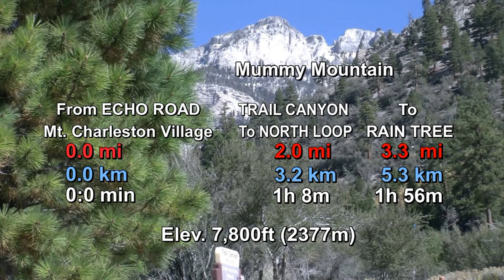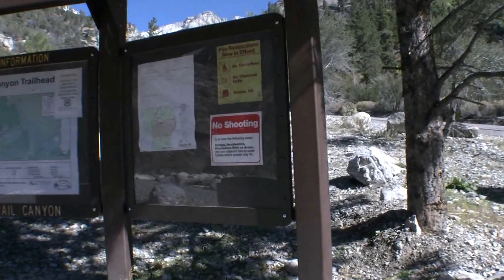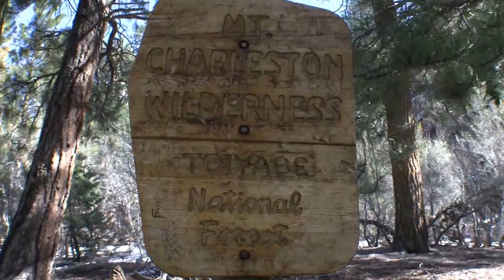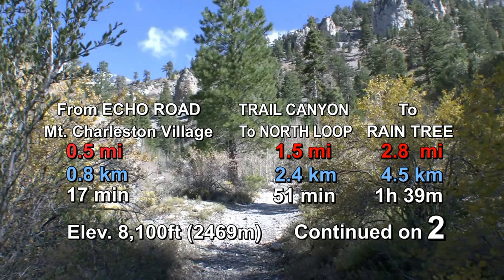Mt. Charleston Spring Mountains Rain Tree 1 (up) with Tirolean Team Oct. 11 13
Part 1 (revised #2) Mile 0 to 0.5 of the Mt. Charleston Rain Tree video-hike with my Austrian friends on October 11 2013.

**Use 1080p HD setting and enlarge picture for best viewing experience**